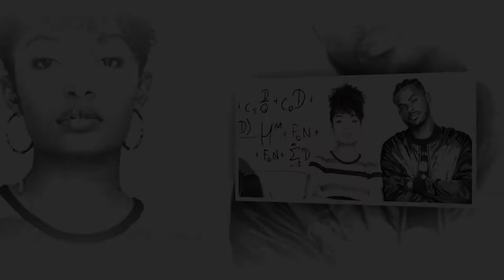Zoey is off to sophomore year on grown-ish Season 2 | BREAKING NEWS TODAY